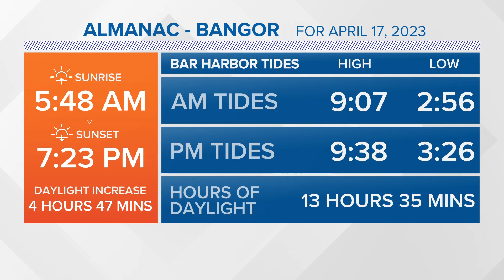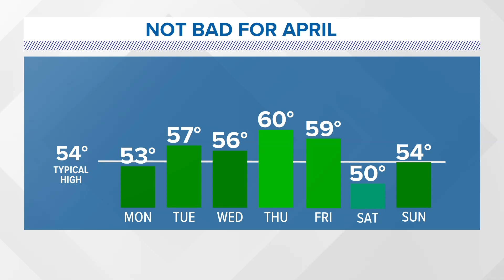NEWS CENTER Maine Weather Forecast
NEWS CENTER Maine Weather Forecast Updated 11pm Sunday, April 16th.